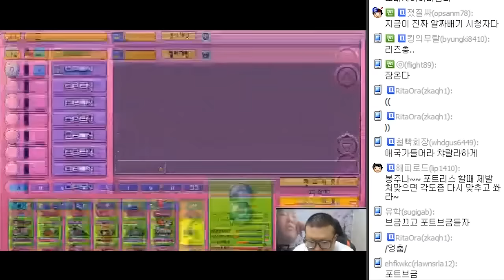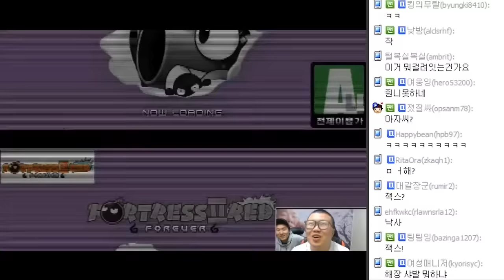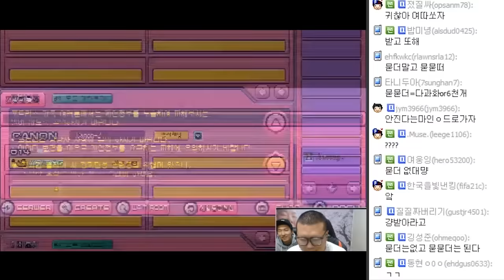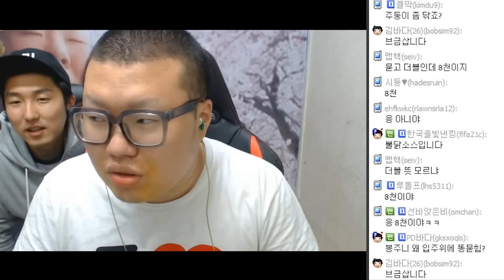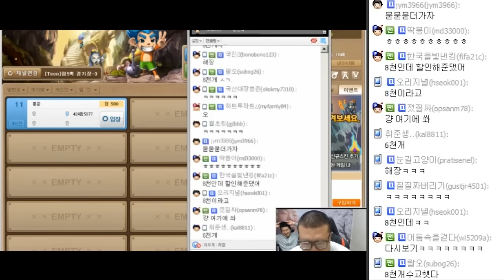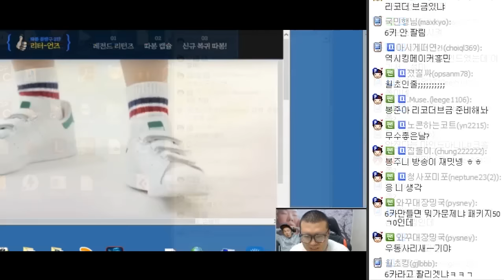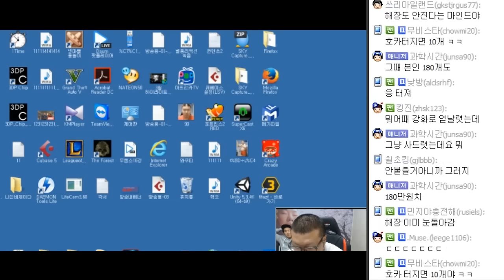봉준&흥민 VS똘회장님 윷놀이 8000개빵!! (16.04.17~18 #4)